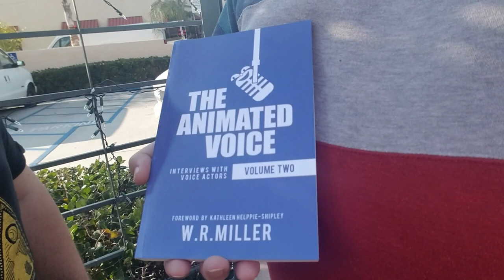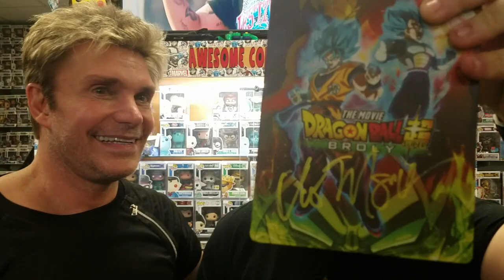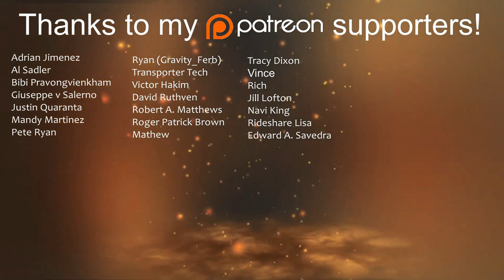Vic Mignogna Shares his Philosophy on Autograph Collecting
Apptrepreneur